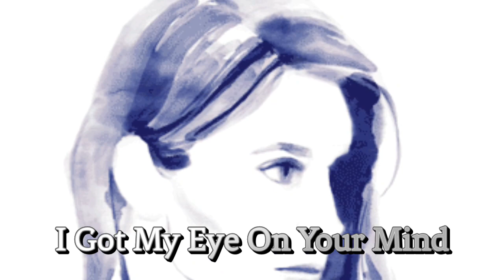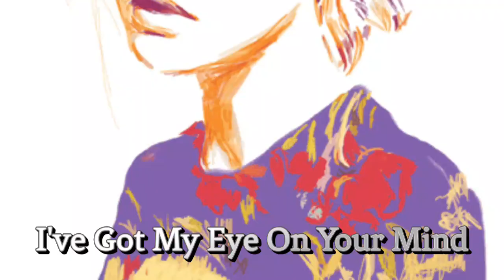The Governing Body Got Their Eye On Your Mind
A Song I Wrote About The Jehovah's Witnesses Governing Body

"They Got Their Eye On Your Mind"

If any of you could help by throwing a dollar or two my way I am supposed to go up to see my Doctors for my Fourth Cycle, I have been working hard trying to get all the funds together but I am still a ways off so if anyone could help I would greatly appreciate it!! Thank You!!!